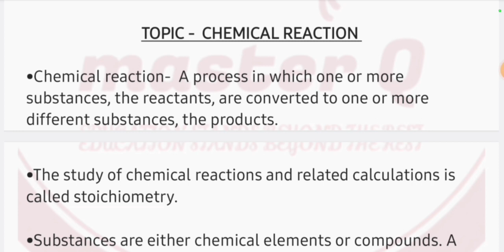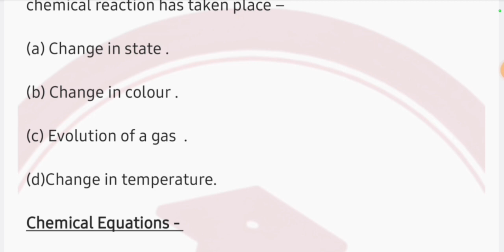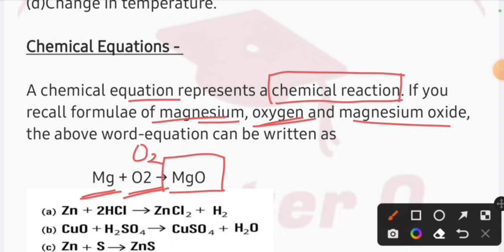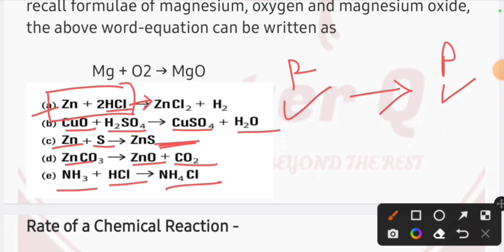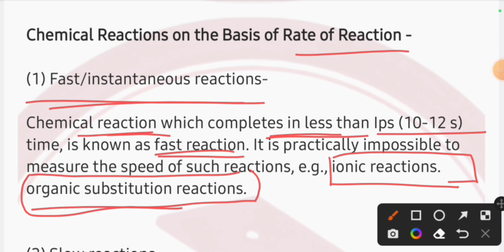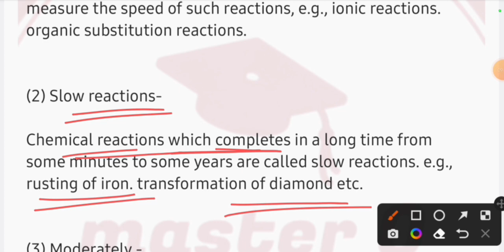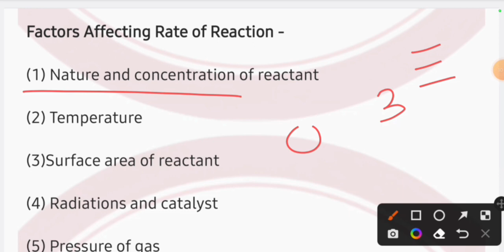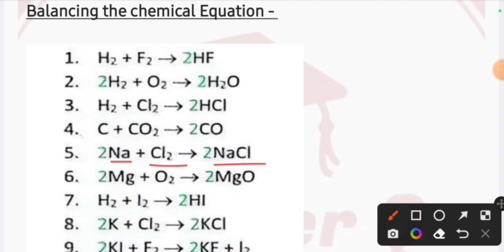Chemistry Class-5 ( Chemical Reaction) Part-1 By Satya sir | master Q